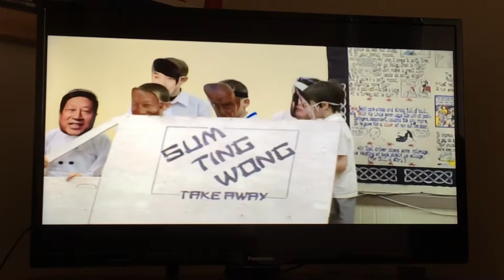Uyeasound Up Helly Aa Squad 2013: Takeaway Troubles